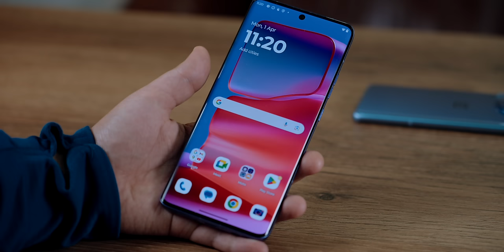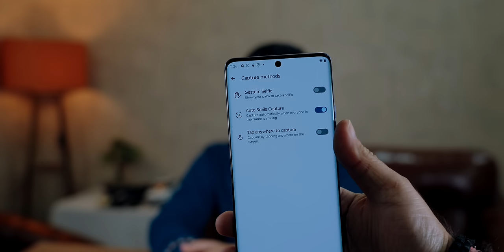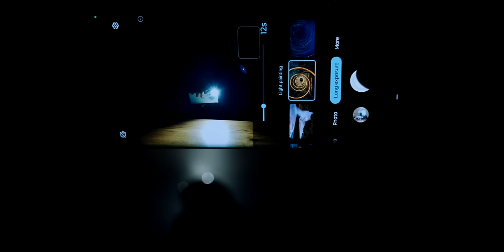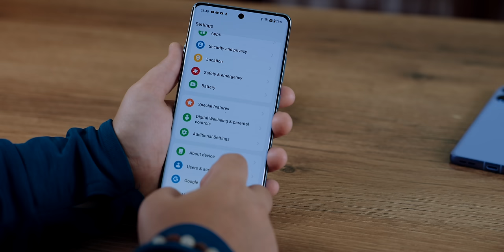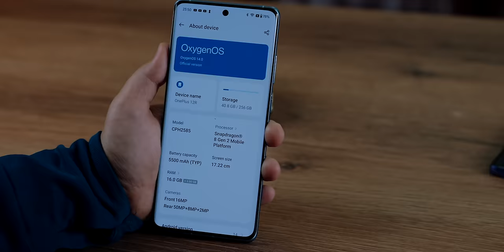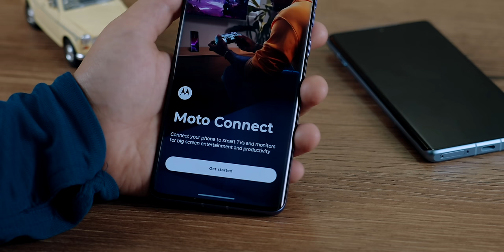Moto Edge 50 Pro vs Oneplus 12R - Powerful or feature packed?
The New Moto Edge 50 Pro or the Oneplus 12R. Both great handsets, packed with good features collab Price plays an important role and would you want a more powerful smartphone or a more feature packed smartphone, check out the oneplus 12r vs the moto edge 50 pro comparison video.

8+256 - INR. 27999/-
12+256 - INR. 31999/-

this is special price for limited period

15K tak ke jio offers also available, sales date  is 9th april

00:00:00 - Introduction to Motorola Edge 50 Pro
00:00:31 - Comparison with OnePlus 12R
00:01:05 - Camera Specifications
00:02:20 - AI Features in Moto Edge 50 Pro
00:06:01 - Design and Build Quality
00:07:19 - Display Comparison
00:08:14 - Software and Updates
00:10:59 - Pricing and Offers